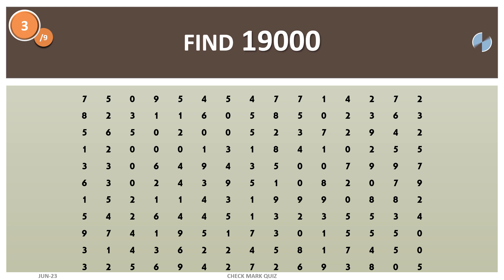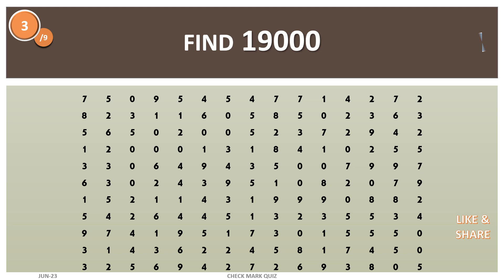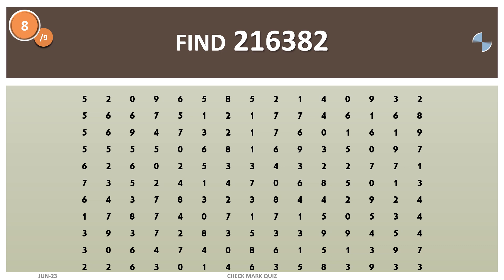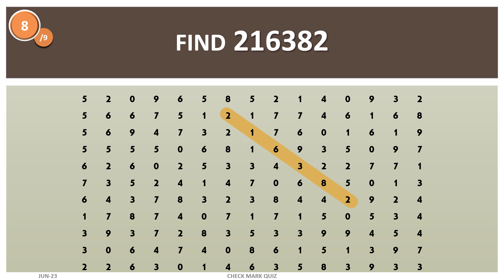NUMBER SEARCH GAME | FIND A WORD | WORD PUZZLE | FUN GAMES | QUIZ CHALLENGE |16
NUMBER SEARCH PUZZLES GAMES for game night too. FIND THE NUMBER GAME. Can you find the hidden number? Hunt & find a # - 9 targets. 20 seconds to search a number.
PAUSE if you need to. Can you do it in time though? It's harder than you think. Word puzzle or word play boosts brain power & keeps your memory/mind strong.  Doing a daily puzzle can't hurt; can it? It's not only a word puzzle for adults or word games for adults, but word fun for all.

Word search puzzles boosts brain power & keeps your memory/mind strong.  Doing a daily puzzle can't hurt; can it?